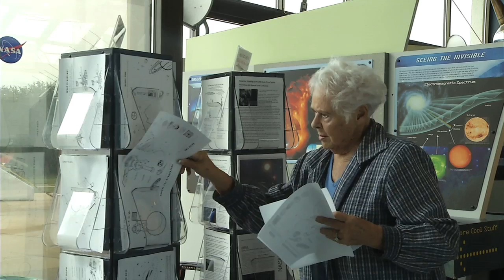NASA | Women@Goddard: Meet Alberta Moran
Meet Alberta Moran - From someone who learned to drive a Model T car to someone who saw the space shuttle and saw a man landing on the moon, there's really no words to explain her time at Goddard. She has worked at Goddard for forty plus years, both as an employee and a volunteer.